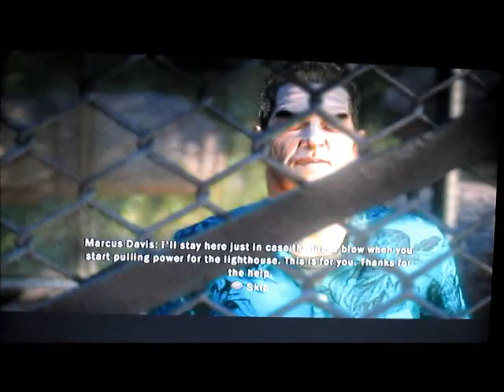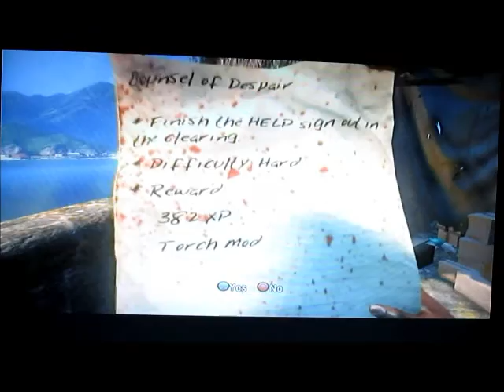Dead Island part 23